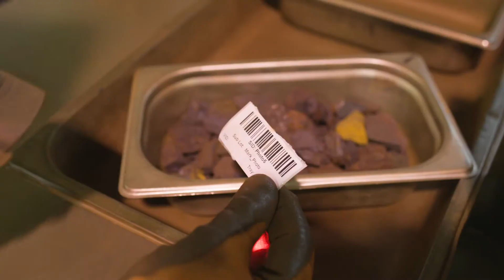Meet our people - Mark Horrigan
It’s not every day you get to work alongside robots – unless you’re a Lab Technician with Roy Hill. This exciting role has you loading, managing and solving problems in our automated robotic sample handling systems. You have ample opportunity to flex your mechanical expertise and understanding of XRF and TGA instruments, as you carry out corrective and preventative maintenance on lab equipment and maintain our Laboratory Information Management System (LIMS). Precision is your primary focus in every area, from sample tracking, to sample preparation to lab housekeeping and hygiene. Each day you get to work with modern tech in a forward-thinking environment.